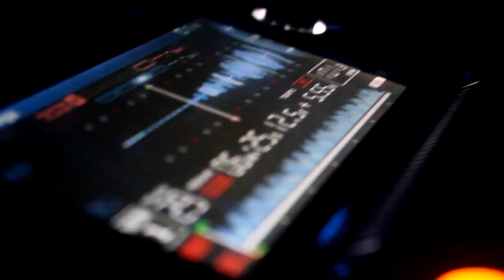The OLDSKOOL BUBBELING & DANCEHALL BASH Part II (2014)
AOE?! presents The OLDSKOOL BUBBELING & DANCEHALL BASH PT II.
Next event :
ALL BLACK EVERYTHING.
ZAT. 28 JUNI @ Havana Lounge
DRESSCODE .BLACK!!